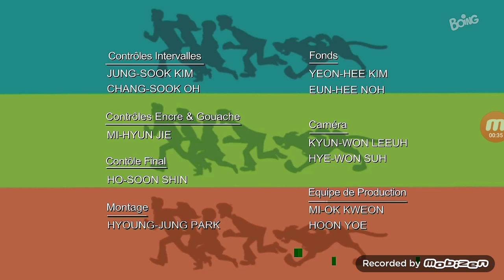What'S New Scooby-Doo End Credits (2002) (Boing France Airing)